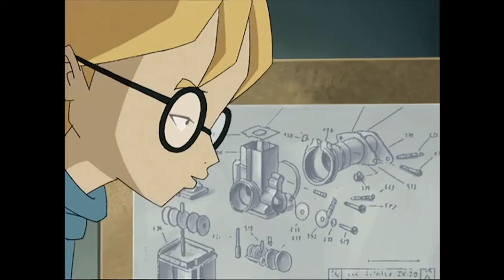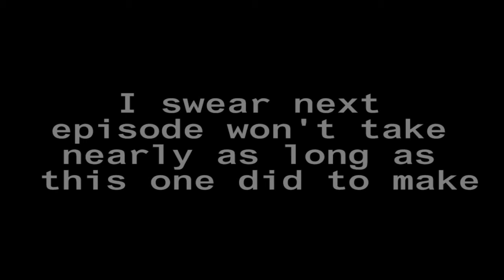Code Lyoko Abridged Three-Shot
It seems Jeremie is finally able to materialize Aelita, but can the gang pull it off without one of their dumbasses dying?